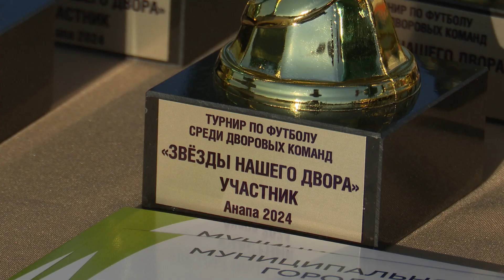На курорте подвели итоги футбольного турнира «Звёзды нашего двора»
Состязания между детскими дворовыми командами проходили 2 месяца. Торжественная церемония награждения состоялась на стадионе «Спартак». Участие в мероприятии приняли начальник управления по физкультуре и спорту мэрии Анапы Игорь Викулов, почётный президент Федерации футбола города Александр Рапопорт и родители юных спортсменов.